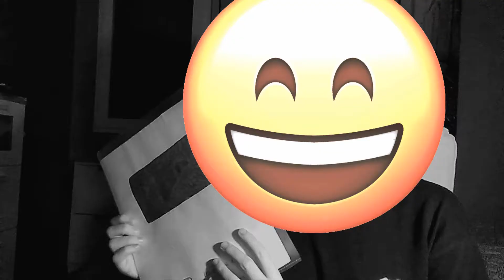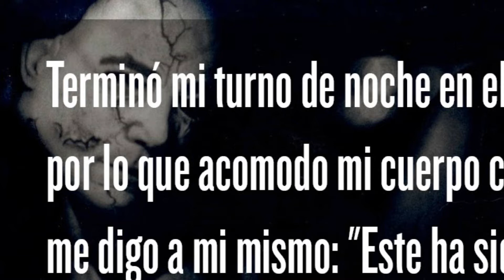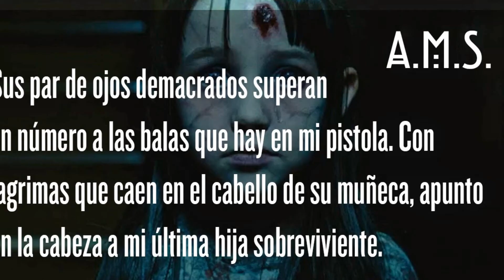LEYENDO HISTORIAS de MIEDO #2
Muy buenas people esta noche estaros atentos porque haré la tercera y ultima parte de esta serie,pero lo haré con mi hermana como especial halloween,no os lo perdáis!!